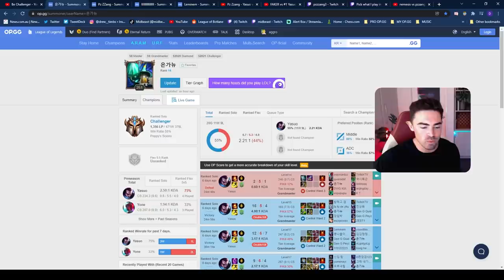#1 Yasuo Korea finds NEMESIS... *20,000 Hours of Yasuo*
⇩ OPEN ME ⇩